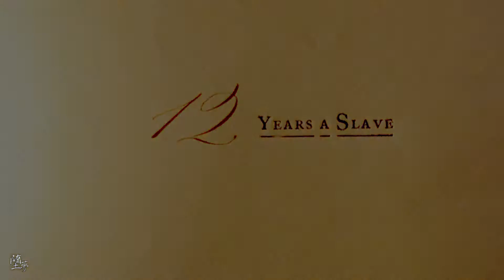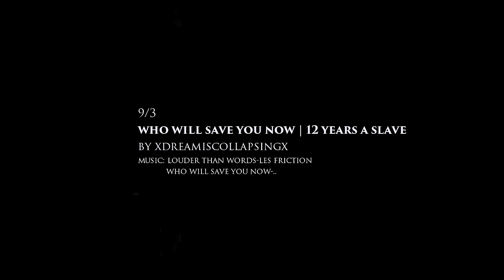12 Years A Slave | Who will save you now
[HD]

"Alone with this vision, alone with this sound"

*the out come of a 2 hour struggle lol*
just saw this movie and it was touchingly good. Tho i messed the whole thing up blahhhh. Still i'd like it uploaded here tho :)

color credit: inevitableflame